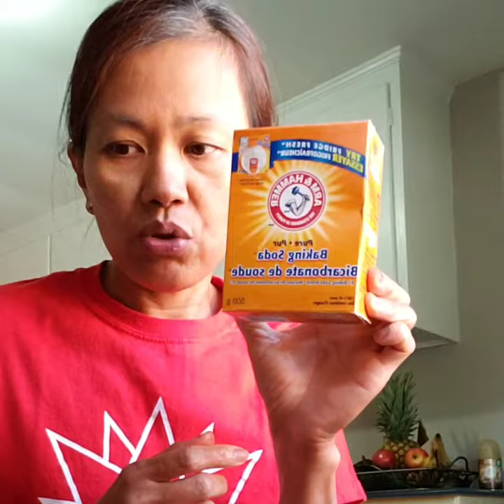How to make fresh fruits and vegetables juice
Celery,apples, carrots, lemon and small ginger